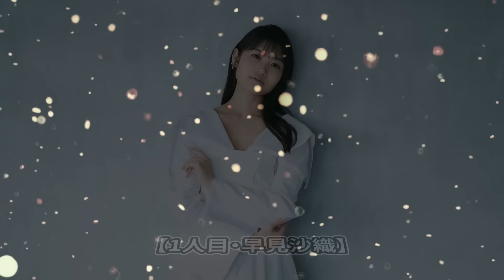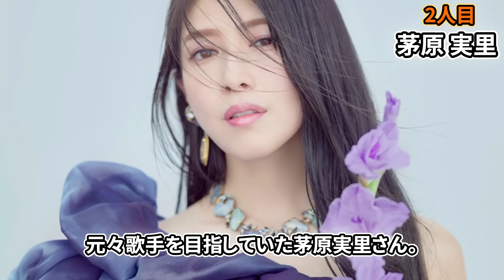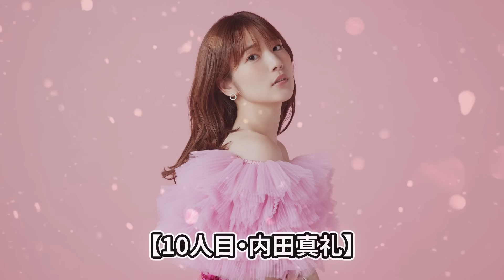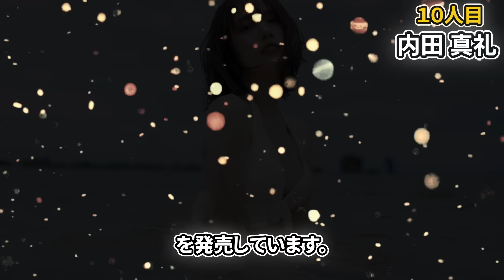【声優】女性声優が起こした事件20選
今回は、女性声優が起こした事件20選についてご紹介します。

スパイファミリーやエヴァンゲリウォンなど多数の人気番組に出演の声優！

1人目・早見沙織　SPY×FAMILY・ヨル・フォージャー役
2人目・茅原実里　涼宮ハルヒの憂鬱・長門有希役
3人目・平野綾　　涼宮ハルヒの憂鬱・涼宮ハルヒ役
4人目・竹達彩奈　けいおん！・中野梓役
5人目・宮村優子　新世紀エヴァンゲリオン・惣流・アスカ・ラングレー役
6人目・植田佳奈　Fate/stay night・遠坂凛役
7人目・佐藤聡美　地獄少女 三鼎・御景ゆずき役
8人目・尾崎由香　けものフレンズ』・サーバル役
9人目・種田梨沙　ご注文はうさぎですか？・リゼ役
10人目・内田真礼　　中二病でも恋がしたい！・小鳥遊六花役
11人目・上坂すみれ　うる星やつら・ラム役
12人目・内田彩　　　ラブライブ！・南ことり役
13人目・悠木碧　　　魔法少女まどか☆マギカ・鹿目まどか役
14人目・戸松遥　　　ソードアート・オンライン・アスナ役
15人目・新田恵海　　ラブライブ！・高坂穂乃果役
16人目・茅野愛衣　　あの日見た花の名前を僕達はまだ知らない・本間芽衣子(めんま)役
17人目・水瀬いのり　Re:ゼロから始める異世界生活・レム役
18人目・豊崎愛生　　けいおん!・平沢唯役
19人目・小倉唯　　　神様のメモ帳・アリス役
20人目・花澤香菜　　五等分の花嫁・中野一花役